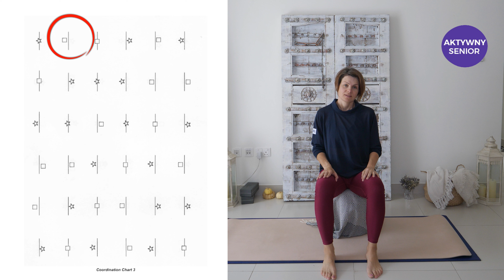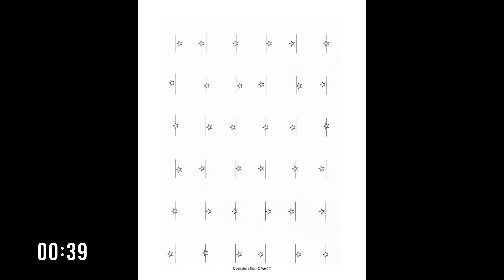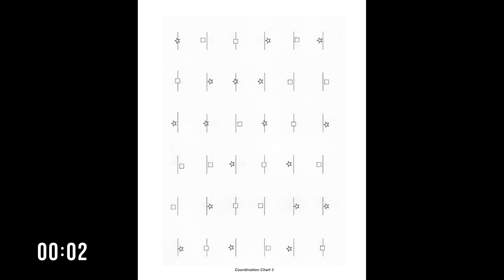DOBRA PAMIĘĆ I KONCENTRACJA | Ćwiczenia na Uwagę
Dzięki temu mogę dalej rozwijać dla Was Aktywny Senior.

Proszę zostaw komentarz: (kopiuj-wklej)
Wykonane - 🏃🏻
Podobały mi się - 👍🏻
Czuję się teraz super - 🤩
To moje ulubione ćwiczenia - 💛
Wszystkie powyżej  🏃🏻 👍🏻🤩💛